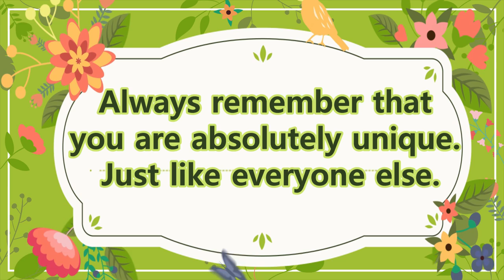How To Make A Basket Bag From Scrap Fabrics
How To Make A Basket Bag From Scrap Fabrics, - Cosmetic bag - Travel bag - Easy Bag Making at Home, Scrap Fabric - Reuse Ideas, in this video you will be able to learn how to make easy and daily use bag basket, Fabric basket, bag, basket at home using old clothes, old jeans or with small pieces of waste clothes, easy stitching method, with step by step tutorial.

1. Interface / Buckram Pasting / Fusible inter lining

2. Interfacing Fusible Bukram (Paper base)

3. Lining Fabric

4. Threads Polyester Sewing Thread

5. Carbon Steel Tailoring Scissor with Brass Finish Handle

6. USHA Sewing Kit with 18 Thread spools, 1 Scissor, 12 Buttons, 1 Measuring Tape

7. 1/4 Width Black Elastic Roll 200 MTR Length for Mask Making, Crafting, Tailoring DIY Purpose

8. Snap Button with Pliers, Plastic Button and Press Tools

9. Magnet Button, Clasps, Snaps, Fasteners for Purse, Bags

10.Plastic Snap button different colour (100 Sets)